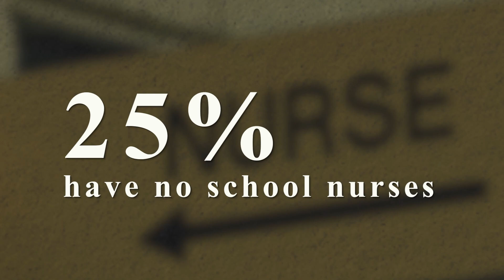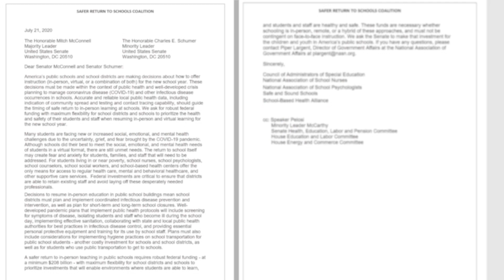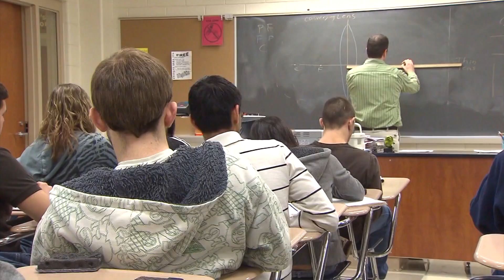Where do school nurses fit in the return to classroom equation?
Getting students back in the classroom during a pandemic is contingent upon many things.